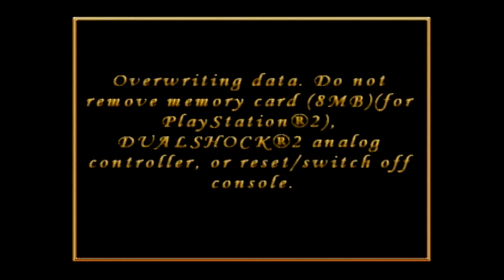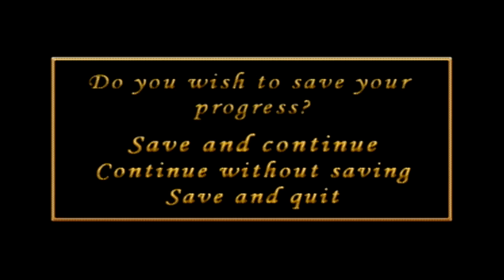Let's Play The Polar Express (PS2) #3: Stickin' to the Rhythm!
Guest Starring: Vandalia1998

After MarioTube leaves to enjoy his new PS4, Vandalia comes in just as we get to the experience that the back of the game's box highlights as a selling point, a rhythm game where we have to help keep the train running...I really don't blame MarioTube for leaving...